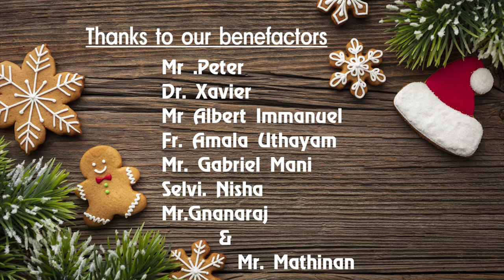ANDAVAR ILLAM | Tamil Christmas song | 2020 | Fr Denis Vaiz | Martin Francis | Dr.Xavier| IRWIN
கடவுளுடைய மேலான கிருபையால் இனிய இதயங்கள் புலன குழு தந்தையின் டெனிஸ் வாய்ஸ் அவர்களின் ஆதரவோடு இந்த வருடமும் கிறிஸ்மஸ் திருப்பலி பாடல்களை மகிழ்ச்சியுடன் வெளியிடுகிறோம்.
உங்கள் ஆலயங்களில் இந்தப் பாடல்கள் ஒலிக்கவும். , உங்கள் இல்லங்களில் இந்த பாடல்கள ஒலிக்கவும்  பயன்பட்டு, கடவுளின் நாமம் மகிமை படட்டும்.

பாடல்
Dr. சேவியர்
பண்:
திரு மார்டின் பிரான்சிஸ்
பாடியவர்:
திரு இர்வின் விக்டோரியா
பாடல் பதிவு:
Ashi's Haven, தூத்துக்குடி
ஒலிக்கலவை:
திரு தினேஷ் , சென்னை
எடிட்டிங்:
மாஸ்டர் விஷால் டோ மதினன்.

இசை இயக்கம்:
அருட்தந்தை டெனிஸ் வாய்ஸ்.

வருகைப் பாடல்

ஆண்டவர் இல்லம்
செல்வோம் என்றே
அழைப்பினைக் கேட்டதும்
அகம் மகிழ்ந்தேன்

மீட்பினைத் தந்திட
மண்ணில் வந்த
மன்னனைப் பார்த்திட
மனம் நெகிழ்ந்தேன்

வாருங்கள் இறைவனின் வாசலிலே
வாழ்வதன் வாசலாம் இயேசுவிலே

உந்தன் உறைவிடம் அழகானது
எந்தன் மறைவிடம் அதுவானது

ஆலய முற்றம் எழிலானது
அதுவே எந்தன் மகிழ்வானது.

வேற்றிடம் வாழும் ஆயிரம் நாள்
வேண்டாம் என்றே நீங்கிடுவேன்
ஆலயம் வாழும் ஒரே நாளே
மேலான தென்றே தங்கிடுவேன்

வாருங்கள் இறைவனின் நேசத்திலே
நேசத்தின் நேசராம் இயேசுவிலே

விண்ணகத் தந்தையின் உயிரானது
அன்னையின் வழியாய் உருவானது

விண்ணக வாழ்வு நிலையானது
மீட்பரின் வாழ்வே விலையானது

நானும் எந்தன் வீட்டாருமோ
உமக்கே ஊழியம் செய்திடுவோம்
படைகளின் ஆண்டவர் உம்மிடமே
அடைக்கலமாக வந்திடுவோம்

வாருங்கள் இறைவனின் கோயிலிலே
கோயிலின் கோமகன் இயேசுவிலே

(  சங்கீதம் 84 & சங்கீதம் 122 )
Happy Christmas
and